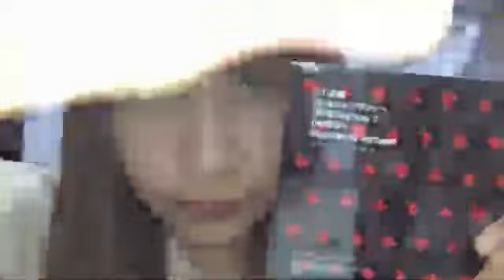小野光奈 20181124